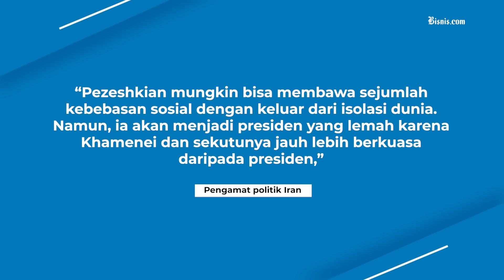Gantikan Mendiang Raisi, Masoud Pezeshkian Jadi Presiden Baru Iran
Masoud Pezeshkian resmi terpilih sebagai presiden baru Iran yang menggantikan mendiang Ebrahim Raisi. Terpilihnya Pezeshkian membuat Iran kembali dipimpin oleh sosok reformis usai dikuasai Presiden dari kubu konservatif selama lebih dari 20 tahun.

Pezeshkian berjanji untuk mengedepankan kebebasan sosial di negerinya dan memulihkan hubungan diplomatik Iran dengan berbagai negara di dunia, termasuk Barat dan Amerika Serikat.